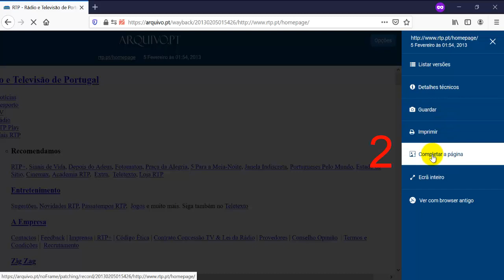Funcionalidade "Completar página" no Arquivo.pt (demo)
A funcionalidade "Completar página", introduzida a 15 de abril de 2020 no Arquivo.pt (WebApp release), permite procurar na Web e no Internet Archive conteúdos em falta nas páginas do Arquivo.pt. Se esses conteúdos existirem são anexados às versões existentes no Arquivo.pt, melhorando na maior parte dos casos a qualidade da reprodução.